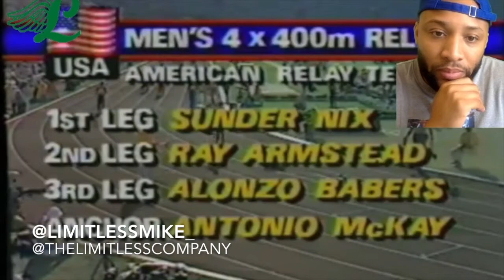1984 Olympic 4x400 Relay Reaction | Classic Sports Reactions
Whats up everyone, My name Is Michael O
I go by Limitless mike. Today we are watching the 1984 Olympic 4X400 Meter relay. This Race features The USA Team, Nigeria, Australia and more. Were in for a good race because the U.S. did not have this one in the bag and was starting in Lane 8.

Follow me on intstagram and Tiktok @Limitlessmike_ & @Thelimitlesscompany